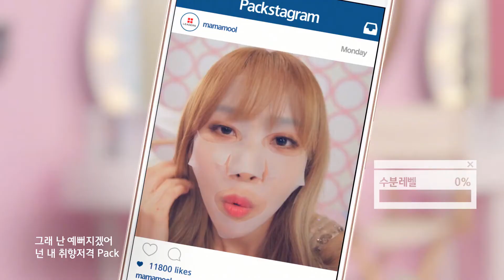韓國廣告- MAMAMOO 美妝品牌 Leaders Cosmetic 椰子凝膠面膜 廣告歌